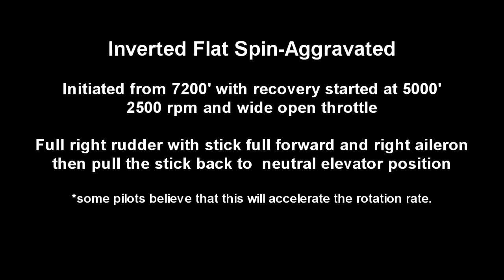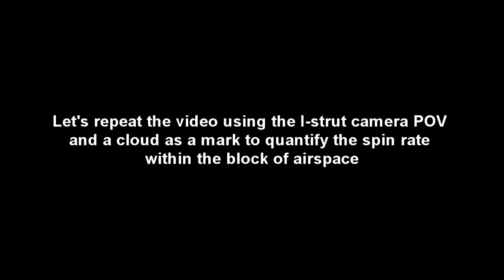Inverted Flat Spin - Aggravated | Air Flow Study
Spin entered at 7200' and recovery began at 5000'.  Keep in mind that the plane is descending straight down at approximately 7000 feet per minute or 80 mph in the spin.  The relative wind is on the pilots head.

Pay close attention to the yarns attached to the tail of the plane to visualize the airflow during the maneuver.

The tail of the plane will be shown from different POV's to allow visualization of the airflow.

The second half of the video looks at the spin again but counts the turns for you.